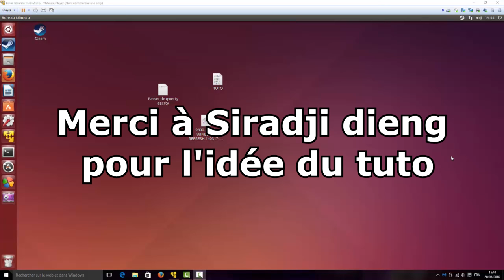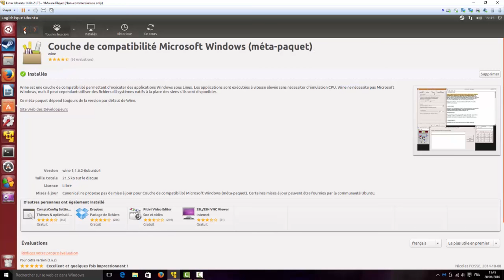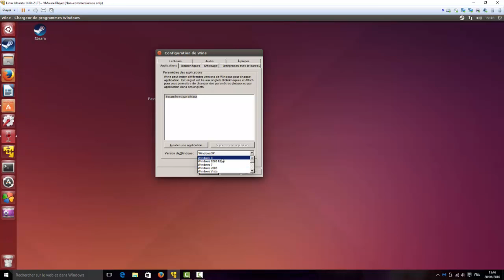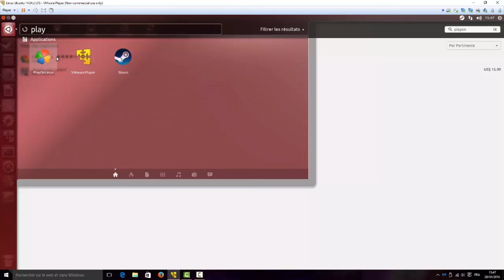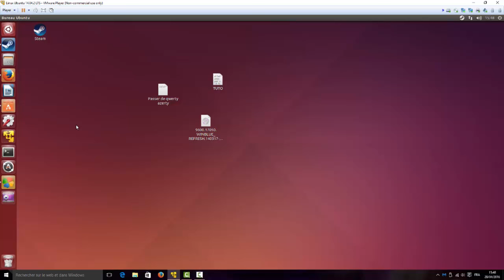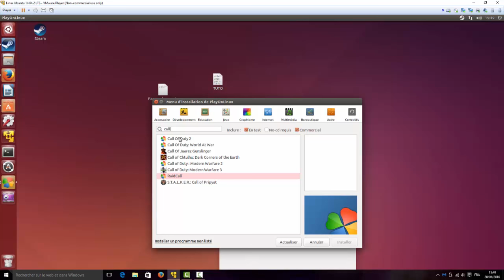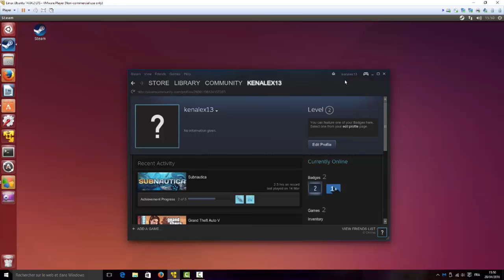COMMENT JOUER SOUS LINUX UBUNTU ?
Hey, salut tous le monde ! J'espère que tu vas bien, Aujourd'hui on se retrouve pour voir comment jouer à des jeux sous Linux Ubuntu!
DEUX OPTIONS S'OFFRENT A NOUS :
1) Soit tu utilises steam en le téléchargeant dans la logithèque ubuntu ou Il ne te reste plus qu'à suivre le tutoriel !

2) Ou bien tu passes par PlayOnLinux à l'aide de Wine présent UNIQUEMENT dans la logithèque ! ;) Bonne vidéo !

u5W3CeN7Og88Cg

 (je suis d'ailleurs sur l'album de couverture allongé derrière entre les deux en verts)